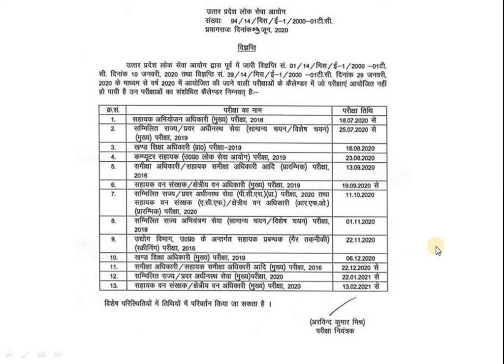UPPCS New Date Announced- Exam in October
Recognition IAS